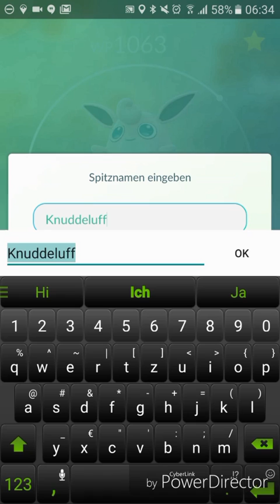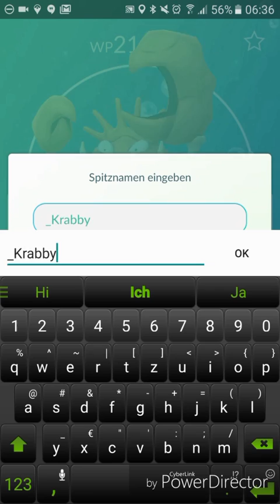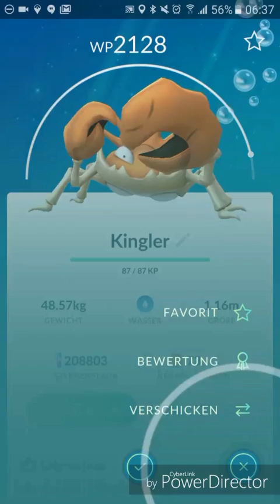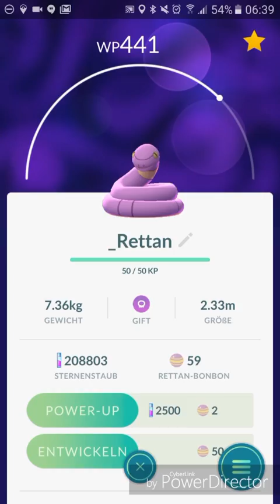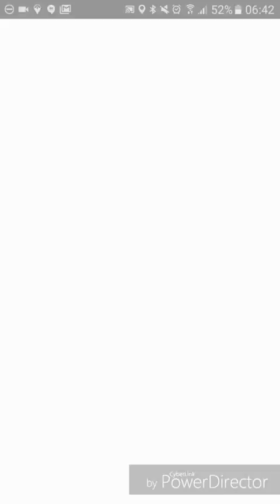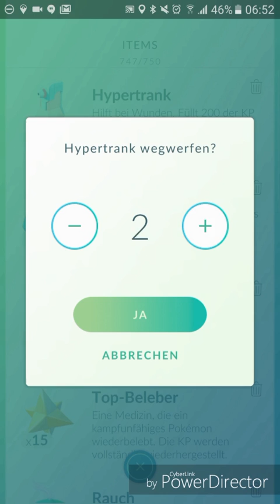Entwicklungen + Sternenstaub verteilen - Pokémon Go Deutsch